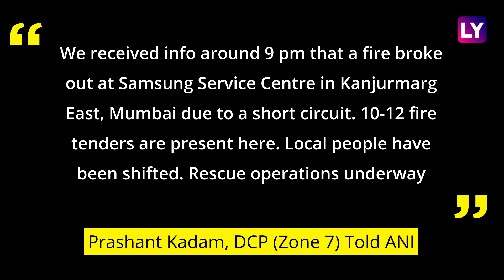Mumbai: Major Fire Incident At Samsung Service Centre In Kanjurmarg, No Casualties Reported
On November 15 evening, a massive fire broke out at a Samsung service centre in Mumbai’s Kanjurmarg area. No casualties or injuries have been reported so far. Fire engines, water tankers and ambulances were rushed to the spot. Videos and pictures of the incident went viral on social media. In the videos, huge flames can be seen reaching the sky. “We received info around 9 pm that a fire broke out at Samsung Service Centre in Kanjurmarg East, Mumbai due to a short circuit. 10-12 fire tenders are present here. Local people have been shifted. Rescue operations underway,” Prashant Kadam, DCP (Zone 7) told ANI. The cause of the fire is not known. Watch the video to know more.